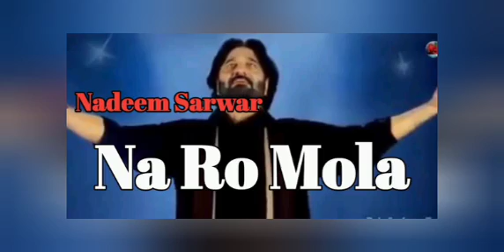Na Ro Mola Nadeem Sarwar 2024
ali shanawar
ali jee
noha
Nadeem sarwar
nadeem sarwar
ali jee new
Ali jee
bd news livbd news livbd news live
News live
breaking news
world news
international news
shorts
youtube shorts
nohay
nadeem sarwar new
ali shanawar new
new muharram noha
ya hussain noha ahlulbayt JashanChakri​

لبیک_یا_مصطفیٰ​(ص)
لبیک_یا_علی​(ع)
لبیک_یا_حسن​(ع)
لبیک_یا_حسین​(ع)
لبیک_یا_زینب​(س)
لبیک_یا_عباس​(ع)
لبیک_یا_مہدی​(عج)
abbas ka naranadeem sarwar 2023ali jee 2023matamnadeem sarwar 2022azadarnadeem sarwar 2021badshahshiaholy householdAhlulbayt tvali jee 2022mashallahghazisalam hussainmurshidsalam ghaziali shanawar 2021ali shanawar 20222019new nohaali jee 2020